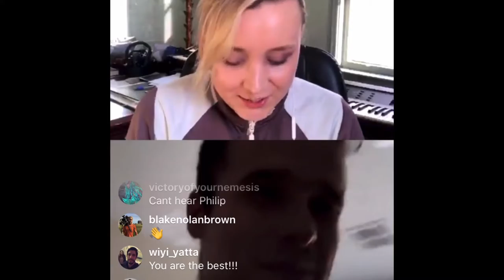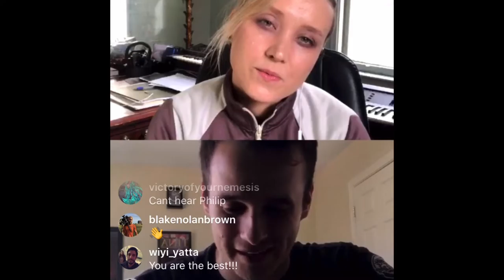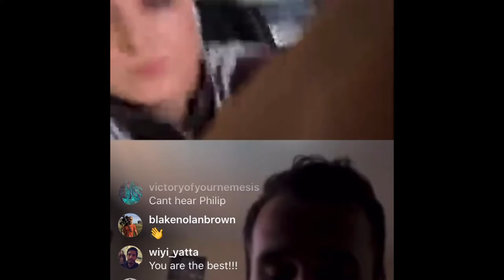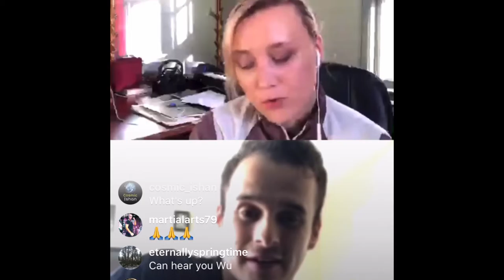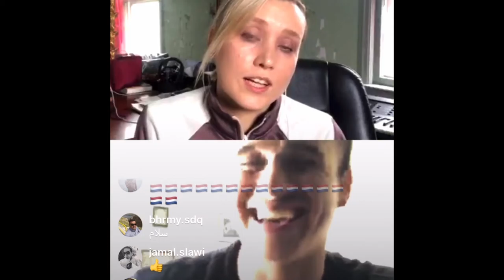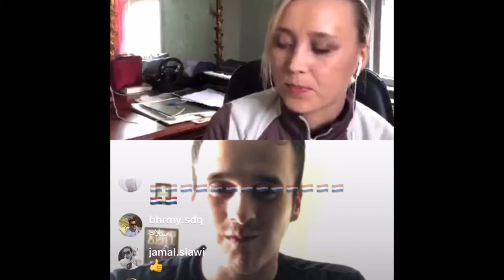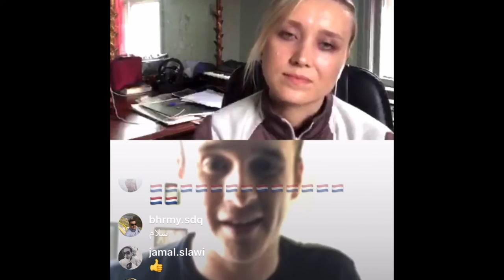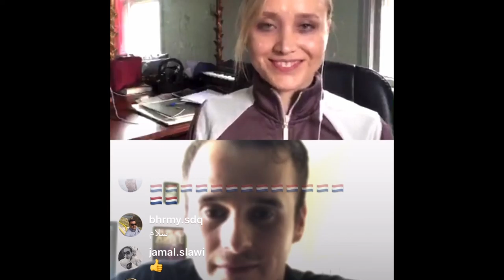TALKTOWUWOMAN with Philip Sahagun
Philip Sahagun -founder of K-star Martial Arts Academy
Wu Woman - Founder of Wu Woman Academy of Martial Movement